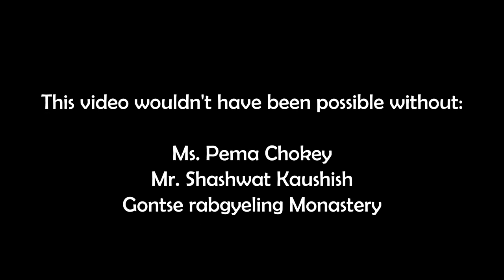Torgya | Cham dance | Best kept secret of Arunachal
Torgya is one of the most lively festivals that I've ever attended. The Tawang Torgya is fairly known by many travelers but not many know about the Bomdila Torgya. There's a lot of customs and rituals practiced during the festival but this video focuses mainly on the cham dance performed during Tibetan festivals.

If you're planning a trip to Bomdila/Tawang try to plan it around the Torgya festival, as this is an experience you'd not easily forget.

A special thanks to:
1. Ms. Pema Chokey for helping me to translate the video.
2. Mr. Shaswat Kaushish for helping me in doing the voiceover.
3. The GRL monastery for holding a spectacular festival.

Chapters:
00:00 - Introduction
01:27 - First Cham
04:53 -  Second Cham
06:44 - Third Cham
10:54 - Ritual burning of Torma